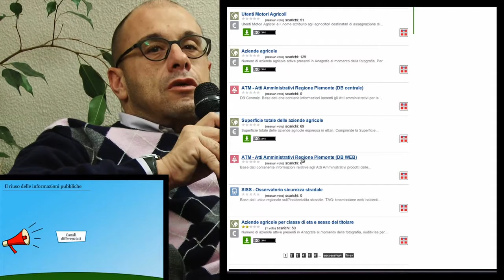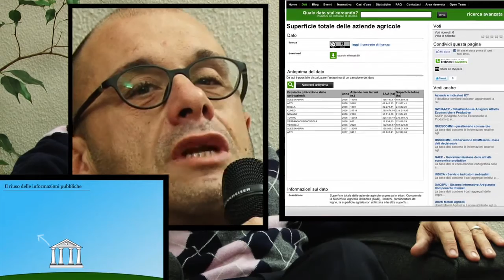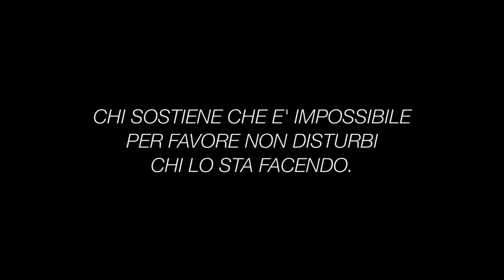Roberto Moriondo - CONFERENZA ANNUALE DI TOP-IX 2011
Nato a Torino nel 1961, si laurea in Scienze Politiche specializzandosi nella valutazione economica dell'impresa pubblica e proseguendo gli studi nel settore della gestione delle politiche pubbliche. Dopo essersi occupato per alcuni anni dell'azienda di famiglia, dal 1991 lavora presso la Regione Piemonte, prima con mansioni tecnico-organizzative e poi dirigenziali.

Forte di una notevole capacità progettuale e di grande esperienza nell'utilizzo delle Tecnologie dell'Informazione nella gestione pubblica, dal 2003 è dirigente e nel 2007 diviene Responsabile del Settore Sistemi Informativi ed Informatica della Regione Piemonte, coordinando il Programma WI-PIE ed il Laboratorio di Sperimentazione Tecnologica. Attualmente è Direttore della direzione  Innovazione, Università e RIcerca della Regione Piemonte
Parallelamente all'attività professionale ha svolto una costante attività di ricerca e docenza, pubblicando numerosi articoli su riviste internazionali.